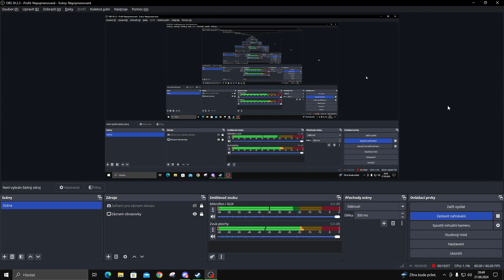LIVE STREAM-RAYMAN REDEMPTION CANDY CHATEAU 100%